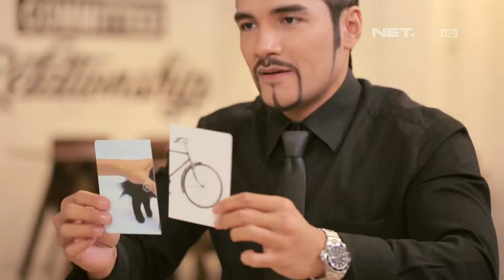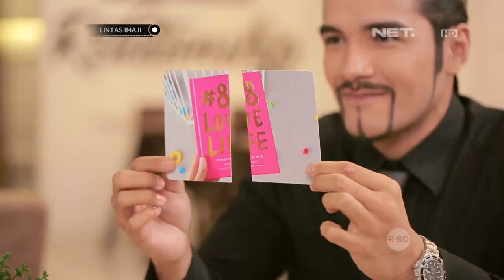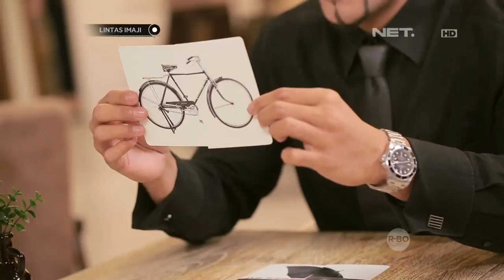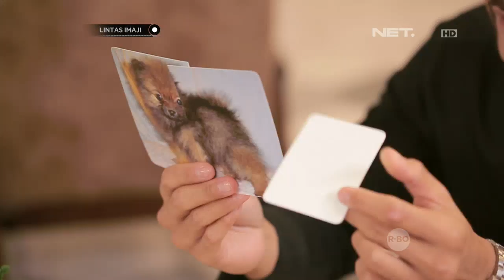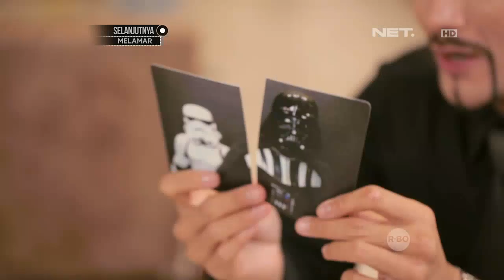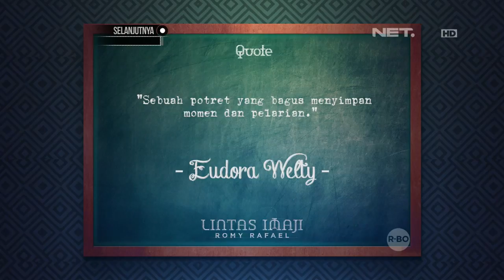Lintas Imaji - Michelle Joan Kebingungan Dengan Eksperimen Romy Rafael (3/3)